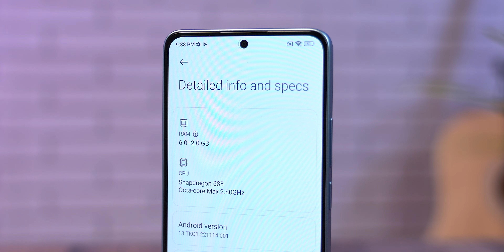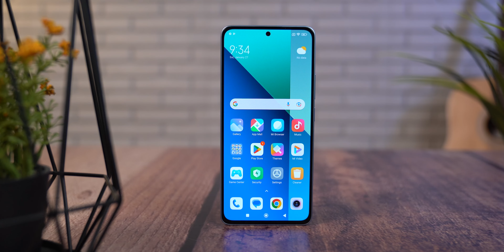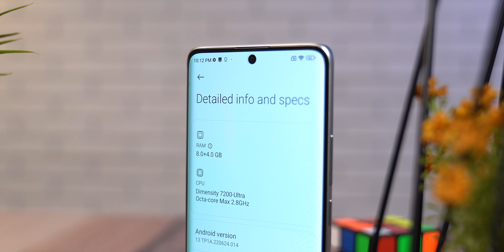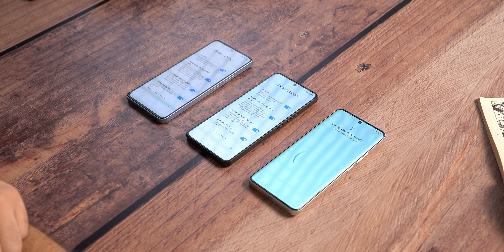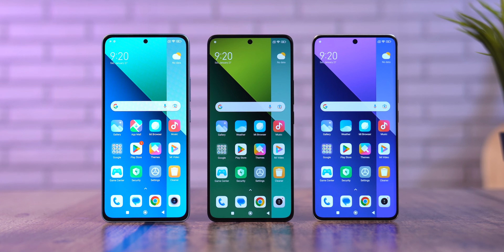Xiaomi Redmi Note 13 serija unboxing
Podržite nas / Support us:
→ Danas smo imali priliku da otpakujemo tri telefona iz najnovije Xiaomi Redmi Note 13 serije. Redmi Note 13, Redmi Note 13 Pro 5G i Redmi Note 13 Pro + 5G. Sumirali smo prve utiske i prokomentarisali šta dolazi uz telefone i šta očekujemo od ovogodišnje Redmi Note serije.
00:00 - Uvod
00:31 - Redmi Note 13 serija pregled
02:25 - Redmi Note 13
05:20 - Redmi Note 13 Pro 5G
08:29 - Redmi Note 13 Pro + 5G
11:23 - Pokretanje telefona i kraj